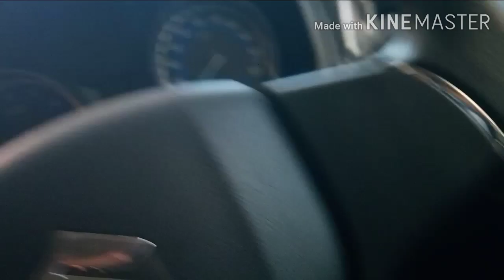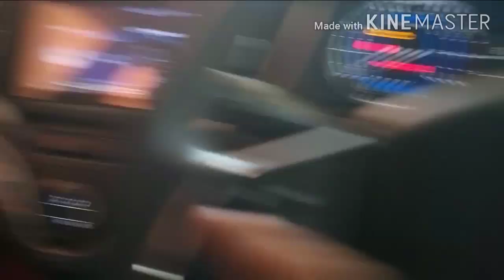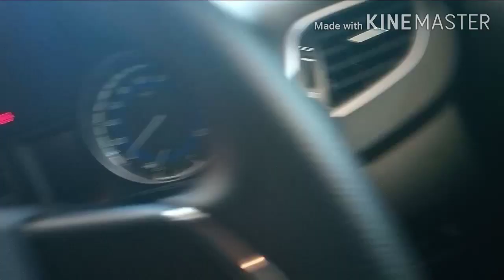some Hidden features in car|malayalam